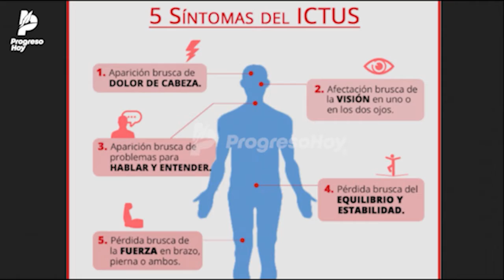El Issste Progreso participa en la Primera Caminata Nacional "Dale"